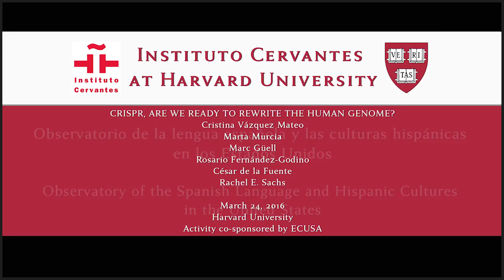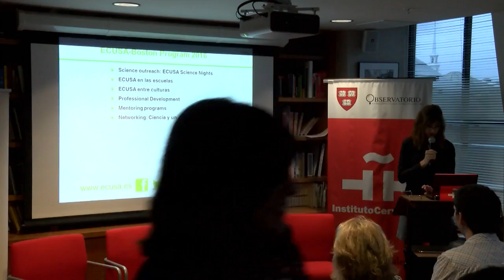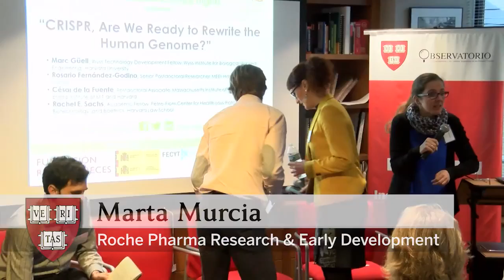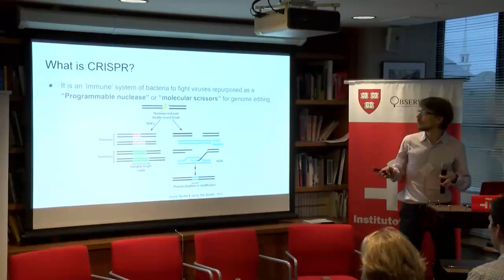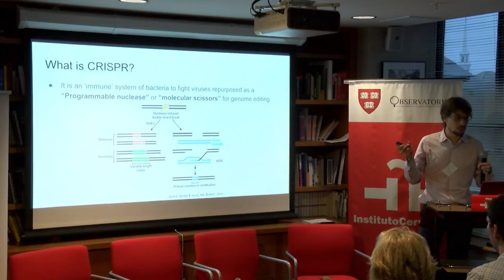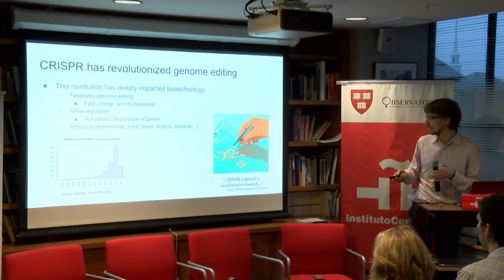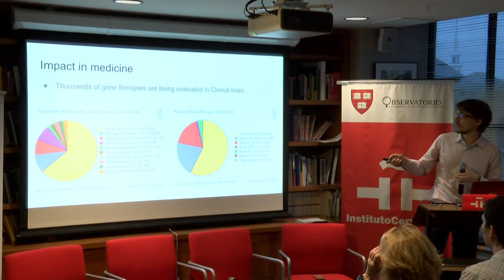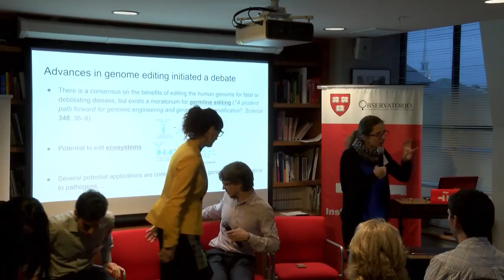Observatorio Cervantes - Harvard. CRISPR, are we ready to rewrite the human genome?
The CRISPR-cas system has revolutionized biological science. This genome editing tool has a powerful therapeutic potential, ranging from rare inherited diseases, to Alzheimer’s, cancer or bacterial infections. The biggest advantage of CRISPR technology is its simplicity to implement changes in DNA that remain stable, resulting in a truly edited genome. However, the implications of CRISPR are well beyond experimental science: are we ready to rewrite the human genome?